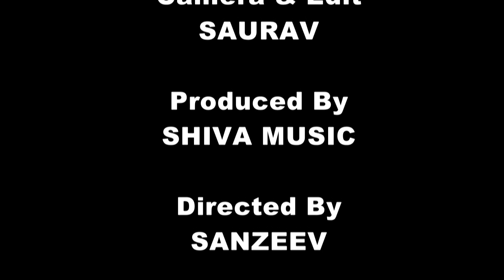Mrit shilpi | Lockdown Effect | লকডাউনের প্রভাব মৃৎ শিল্পীর উপর | Shiva Music Silchar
Lockdown Effects On Mrit Shilpi
লকডাউনের প্রভাব মৃৎ শিল্পীর উপর

Host: Anamika Paul Banik
Produced By Shiva Music
Camera/Graphic/Vfx/Edit: SAURAV
Directed by SANZEEV
Label :: Shiva Music Silchar